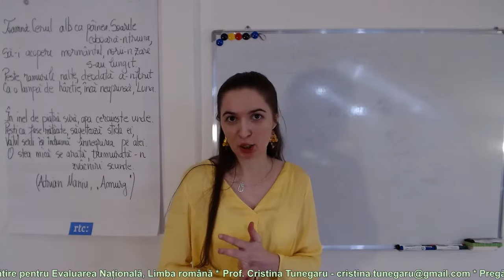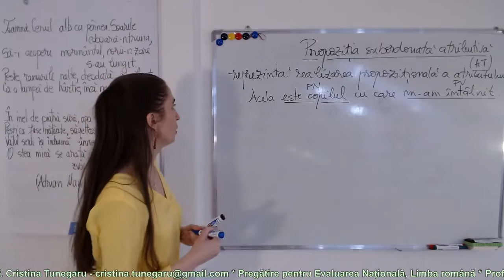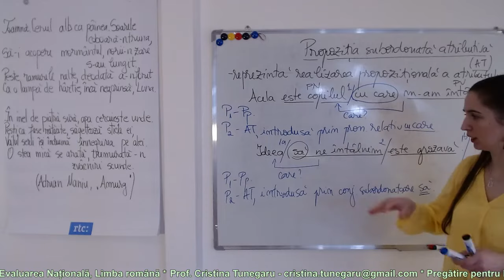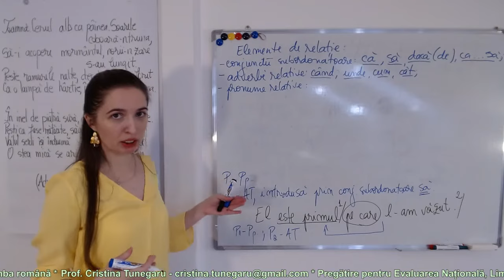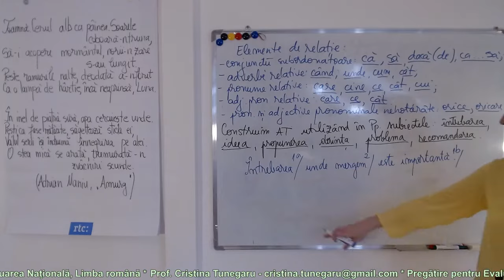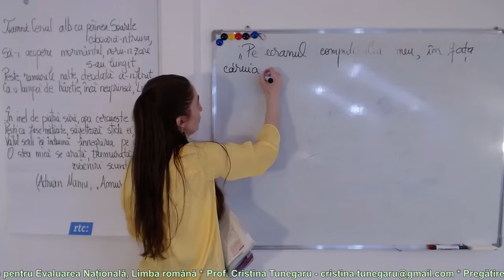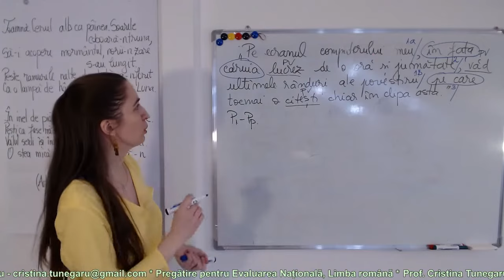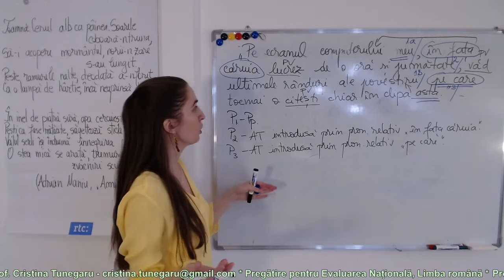Propoziția subordonata atributivă - pregătire pentru Evaluarea națională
O nouă sesiune de pregătire pentru Evaluarea Națională, clasa a VIII-a. Subiectele de astăzi sunt: Propoziția subordonată atributivă,